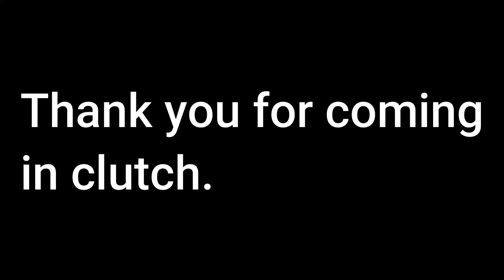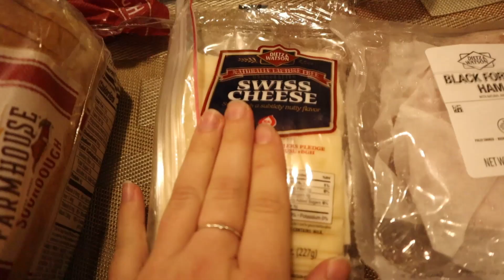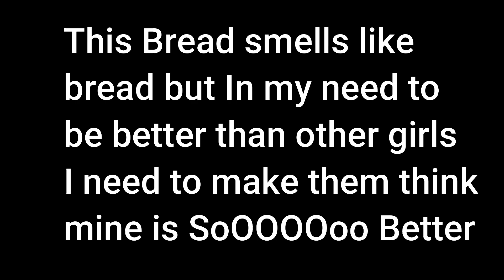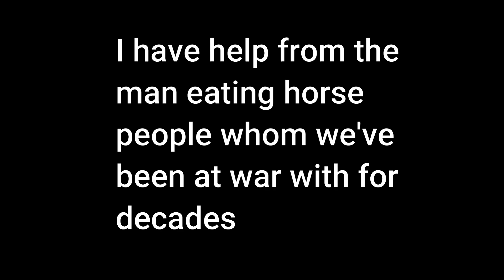Have Fun BIG BOY